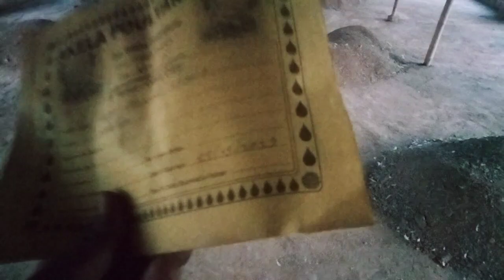Lifting Complete 👍. इस लॉट में मुझे कितना पेमेंट मिलेगा 🤔